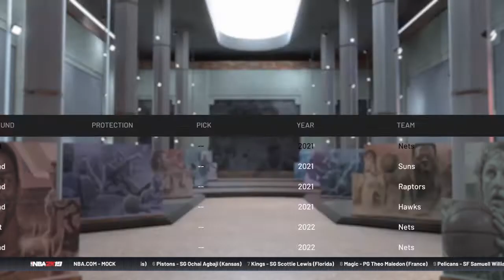D'Angelo Russell and Kyrie Irving!! NBA2K19 Brooklyn Nets Rebuild